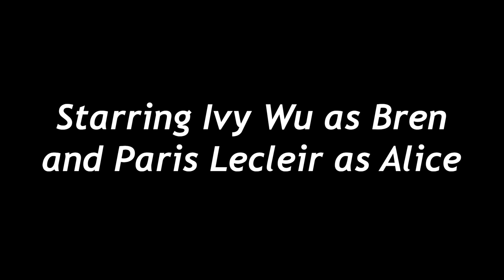XOXO Alice (short film)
There are definitely flaws in this film and I went over it again and again to fix it, but I figured it will never be released if I keep obsessing over the tiny details. So, here is the version that I'm relatively most satisfied with.

It's been a ride making this film, and I appreciate every second of it. Thanks to the people credited in the film, and also people who weren't credited:

Tony Hou for playing the guitar in the punk riff
Brightney Peng for acting as an extra
Marian Pronk (our nurse) for letting us film in her room